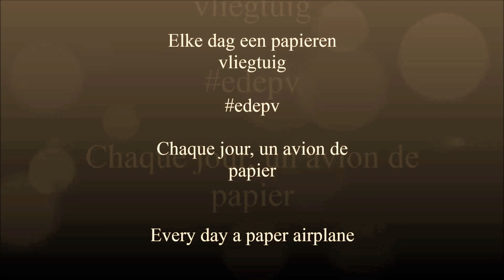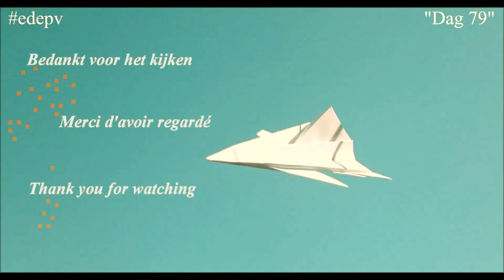edepv 079 Lelystad Papieren vliegtuig vouwen/ Paper airplane folding/ Avion en papier pliage